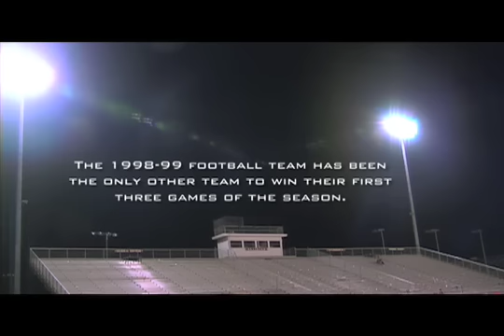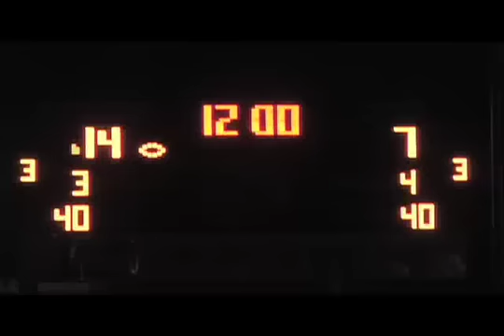preview #4 Roma Vs Laredo Martin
PREVIEW #4 TONIGHT OUR GLADIATORS WILL MAKE HISTORY!